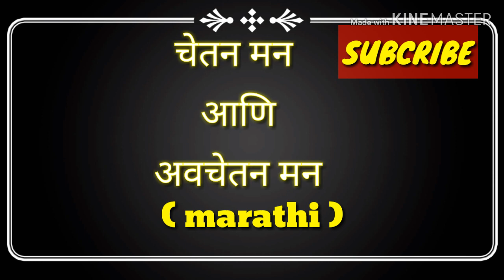"चेतन मन आणि अवचेतन मन" मराठी मोटीवेशनल विड़ीवो new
चेतन मन,
चेतन मन और अचेतन मन,
 चेतन मन और अवचेतन मन क्या है।,
चेतन मन अवचेतन मन,
चेतन मन की शक्ति,
चेतन मन क्या है,
चेतन मन और अवचेतन,
- चेतन मन,
- अव चेतन मन,
चेतन व अवचेतन मन

Sachin mane is a name among millions
who struggled, failed and surged ahead in search of
success, happiness and contentment. Just like any
middle class guy, he is handicapped with both legs but he never sitback , he too had a bunch of unclear
dreams and a blurred vision of his goals in life. All he
had was an undying learning attitude to hold on to.
Rowing through ups and downs, it was time that
taught him the true meaning of his life.

sachin the philosopher